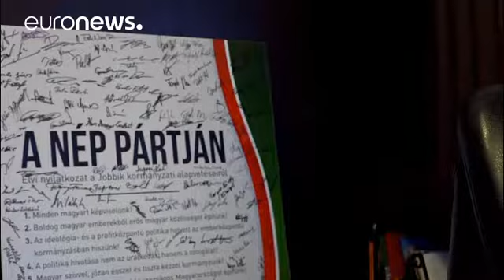Ουγγαρία - Εκλογές: Ποιος είναι ο Γκάμπορ Βόνα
Ίδρυσε το ακροδεξιό κόμμα Γιόμπικ το 2003…